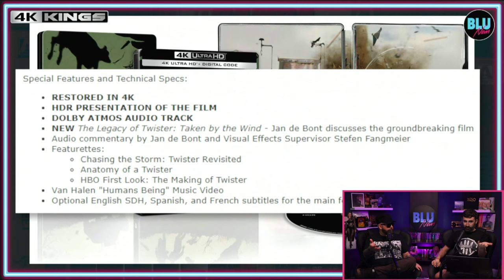TWISTER 4K STEELBOOK from WARNER BROS | Jan de Bont, Paxton, Goo Goo Dolls & More | 4K Kings Clips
TWISTER 4K has finally been announced, which is coming in at a close 2nd to Nightmare on Elm Street as the most sought after 4K title in WB's Catalogue. In this video we discuss the release, the film, and the soundtrack.

Are you a Twister fan? Did you pick this up? What's your favorite Goo Goo Dolls song? Let us know below!